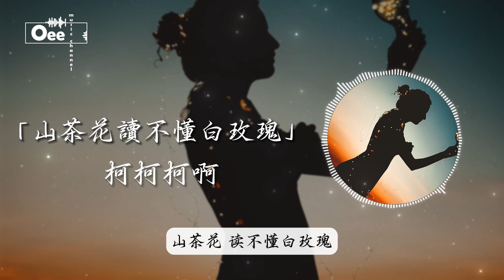柯柯柯啊 - 山茶花讀不懂白玫瑰【山茶花 读不懂白玫瑰 北山的风吹不到南山尾】♫ 動態歌詞 ♩ 高音質 ♩ 吉他版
歌词在下面 ↓↓
山茶花 讀不懂白玫瑰
北山的風吹不到南山尾
你羨慕我孤獨的純粹
我羨慕你總會有人陪
有一個善良純潔的女孩
在下雪的冬天劃亮了火柴
手捧溫暖的光向你走來
“你怎能輕視她對你的愛”
（山茶花花語）
有一個天真浪漫的男孩
用白色襯衫把陽光叫醒來
聲音發出在不同的時代
”我足與你相配“的告白
（白玫瑰花語）
遺憾的花不能一起枯萎
只想疲憊時有你依偎
從此再也不怕夜的黑
（山茶花花語）
（白玫瑰花語）
除此影片。

封面的版權歸於攝影師所有。